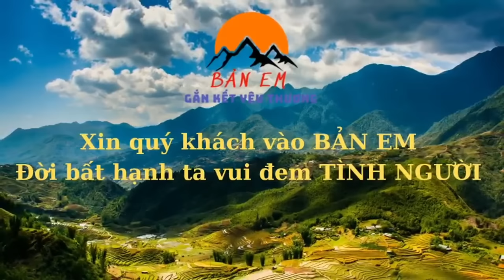🔴 SỐC - VỚI Ý ĐỊNH TRƯỚC MẮT CỦA EM QUÂN….và MUỐN XIN Ý KIẾN CỦA TẤT CẢ QUÝ ÔNG BÀ